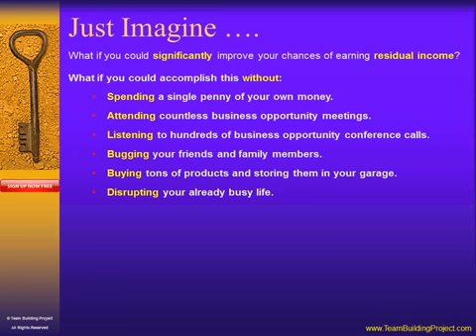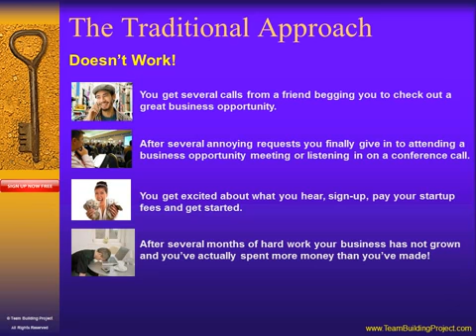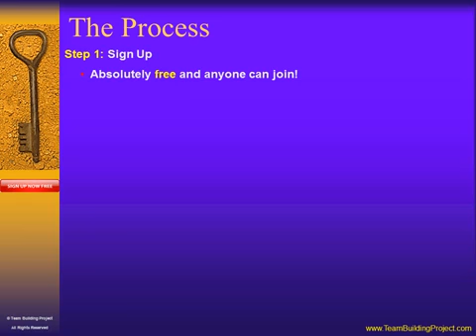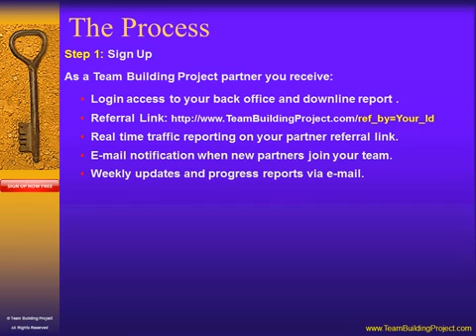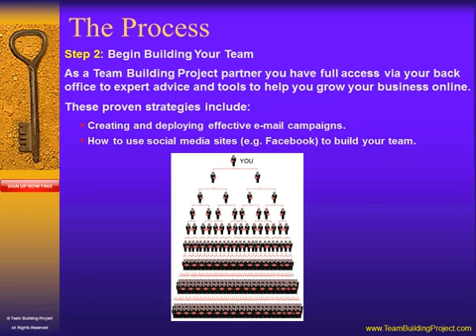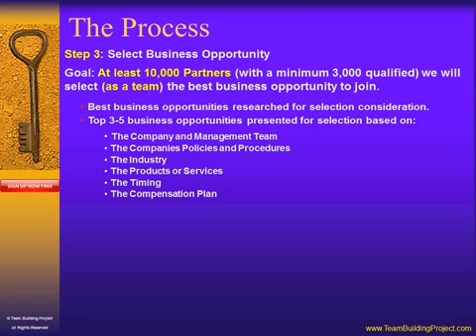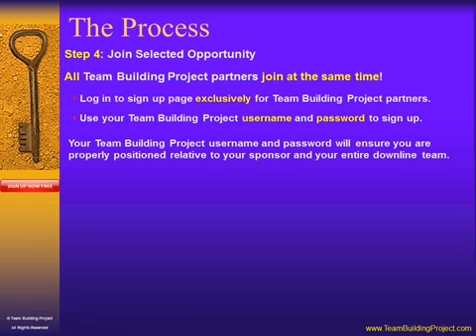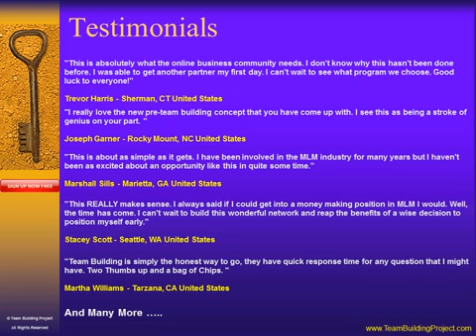The-Team-Building-Project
Team Building approach, having fun pre-building a large downline of committed partners. This is simply the most realistic way to position your self for a great monthly residual income.